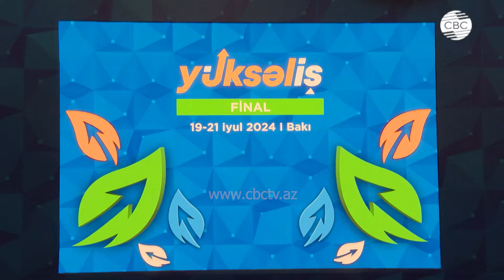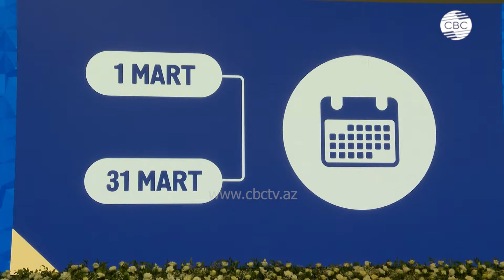В Азербайджане за победу в конкурсе лидеров "Восхождение" борются 118 претендентов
В Бакинском экспо-центре прошла официальная церемония открытия финального этапа четвёртого конкурса «Восхождение». В церемонии приняли участие члены Организационного комитета конкурса и высокопоставленные гости. Финальный этап состязания проводится с 19 до 21 июля.